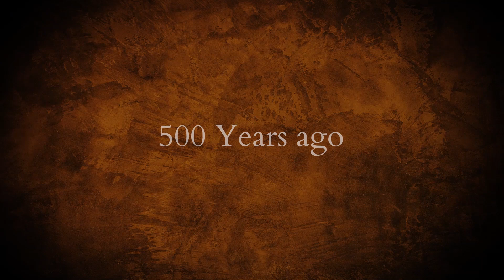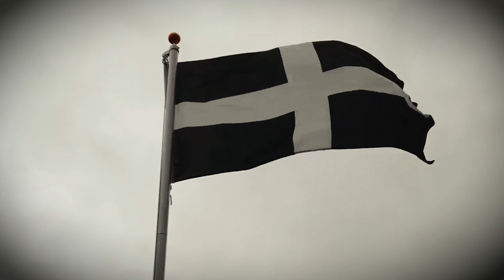TRAILER No 2 for EWTN's THE "REFORMATION"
EWTN's The "Reformation" is a 6 episode docudrama to be broadcast in 2019.